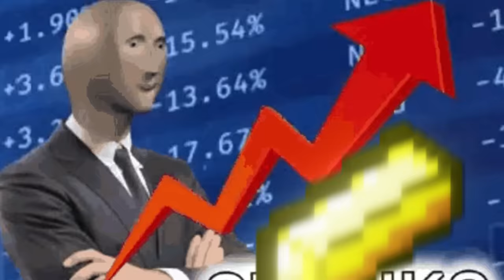Using FAKE Diamonds to Fool My Friend in Minecraft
Today I'm Using FAKE Diamonds to Fool My Friend in Minecraft! The Fake Diamonds Mod is so hilarious! Should I do another MInecraft video where I fool my friend with fake diamonds in Minecraft?